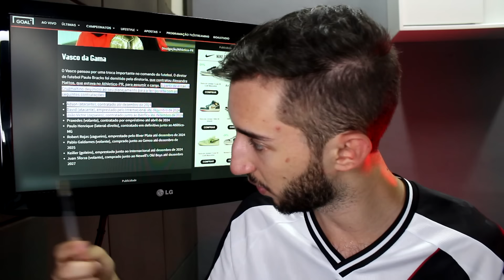Vasco 0 x 1 Nova Iguaçu - VASCO ELIMINADO PRA TIME PEQUENO!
Vasco eliminado no campeonato carioca pelo Nova Iguaçu, nem Payet salvou essa arca de animais!